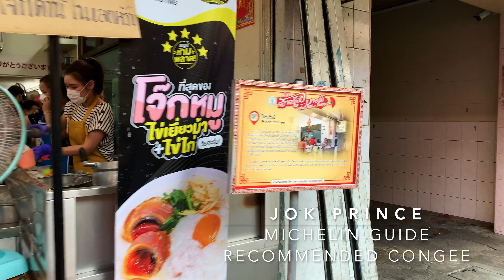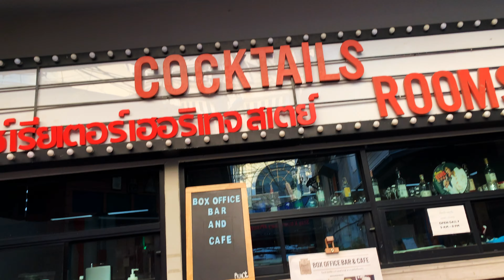[4K] Walking Bangkok Si Wiang Road | Bang Rak | Thailand 2022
Take in the sights and sounds of Thailand.

In this Bangkok walking video, we explore Soi Si Wiang, a teeny tiny alleyway just off Charoen Krung Road in Bang Rak. In the video, we pass popular and well-known spots such as:

* Je Lee Fish Ball Noodle restaurant
* Jok Prince, the Michelin Guide recommended congee shop
* Prachak, a 100+ year old roast duck shop
* Prince Theater Heritage Stay, a former movie cinema turned boutique hotel

This video was shot January 2022.